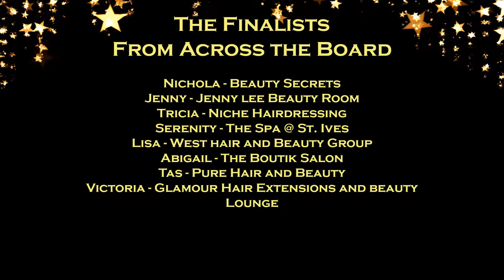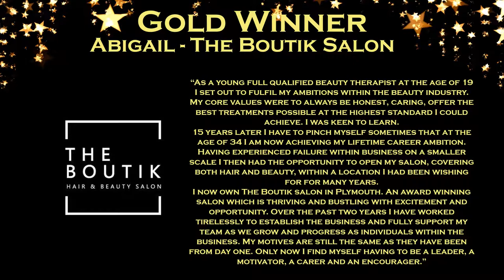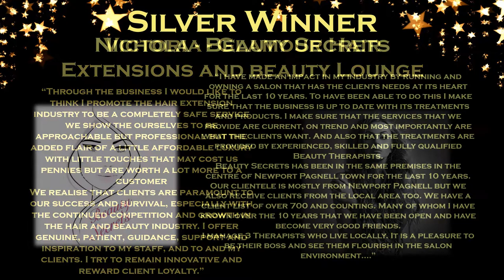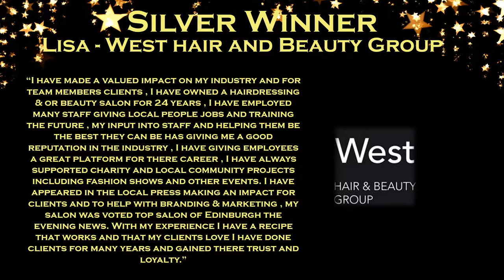Lifetime Achievement 2019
Lifetime Achievement Award 2019

Annette - Elegance Bridal Coiffure – Gold
Tas - Pure Hair and Beauty – Gold
Abigail - The Boutik Salon – Gold
Serenity - The Spa @ St. Ives - Gold
Victoria - Glamour Hair Extensions and beauty Lounge – Silver
Nichola - Beauty Secrets – Silver
Lisa - West hair and Beauty Group – Silver
Tricia - Niche Hairdressing – Silver
And the National Winner Is….
Annette - Elegance Bridal Coiffure